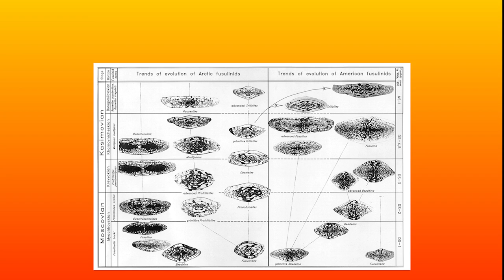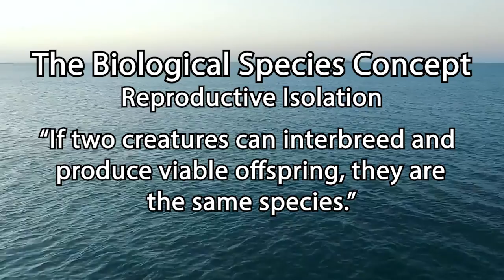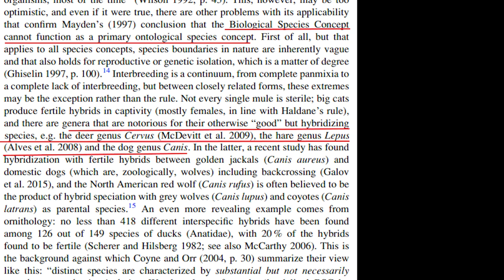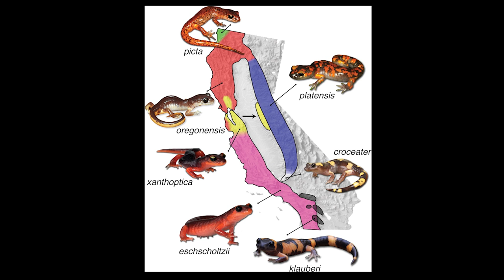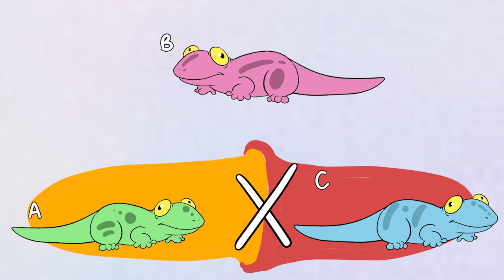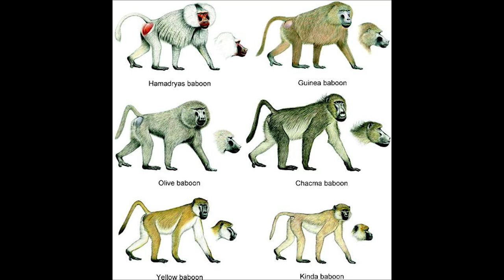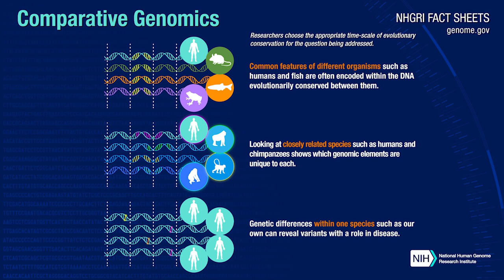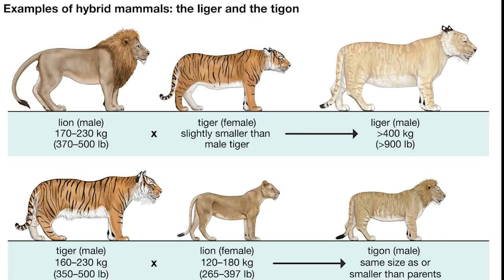Are Species "Real"?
Today we discuss the nature of "Species" as a taxonomic group... are they real? Is there a way to separate  organisms in a succinct and uniform way across the tree of life?

The answer... is no. And here's why.